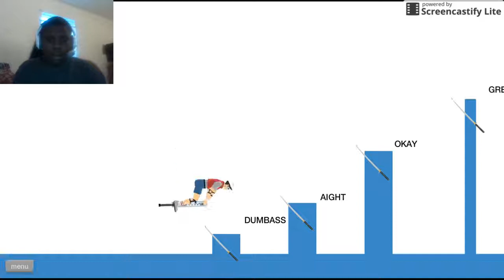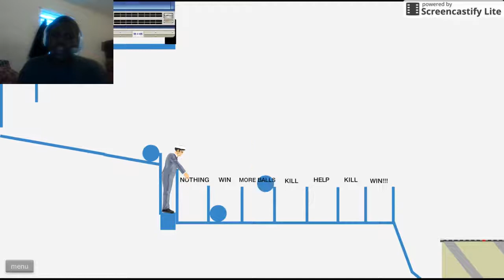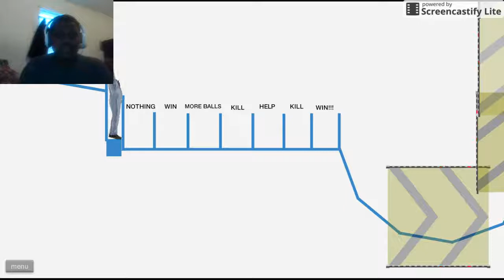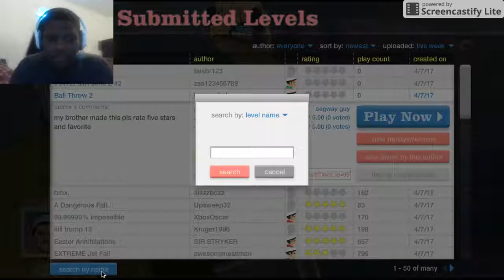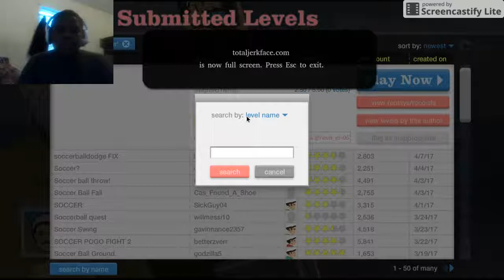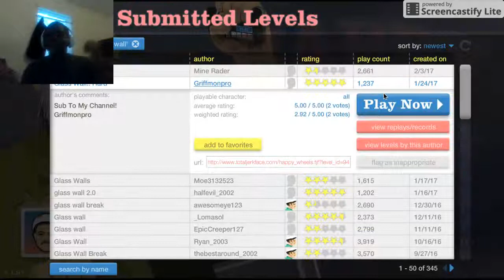random gaming vid